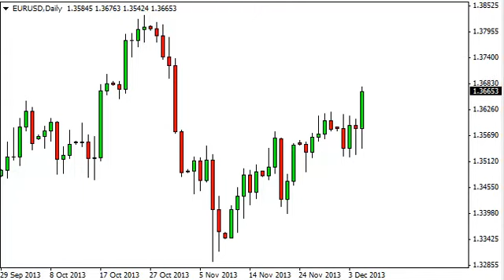EUR/USD Technical Analysis for December 6, 2013 by FXEmpire.com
- December 6, 2013 currency daily technical analysis for the EUR/USD pair. Forex Technical Analysis Forex Fundamental Analysis and Forex Brokers